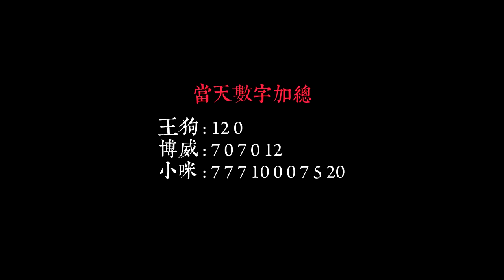【都市傳說】紅衣小女孩(下)！出現了微乎其微的機率？冥冥中到底有沒有什麼...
紅衣小女孩下－大坑山步道